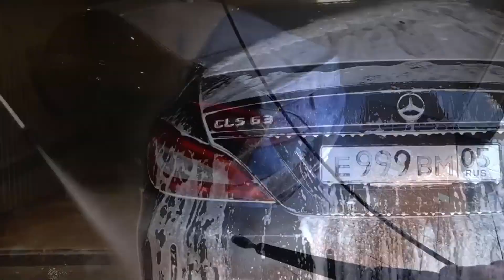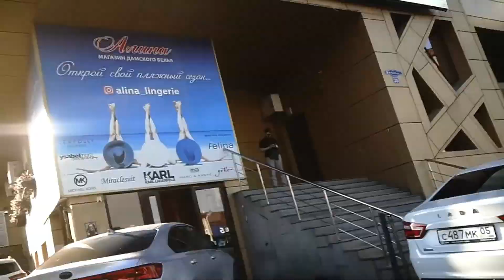Using a 1000+ hp cls 63 amg as a taxi [Fousheé - Deep End (Rompasso Remix (Audio))] E999BM05 edit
Banana Taxi